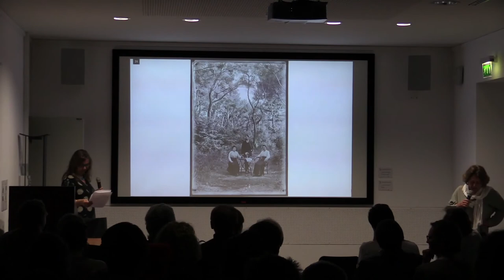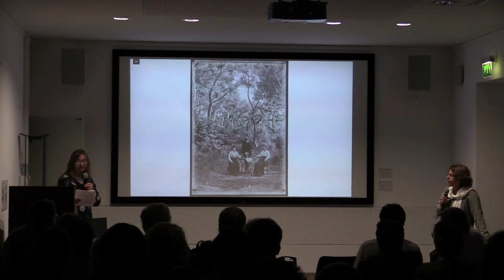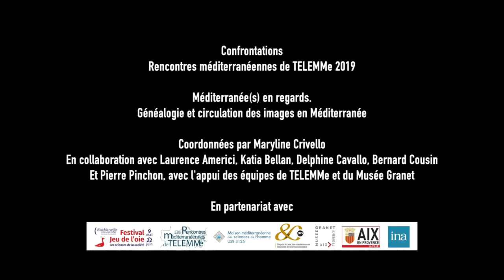Confrontation#5 : Édouard Cornet, vers 1914-1918 | Laurence Americi, Martine Chalvet